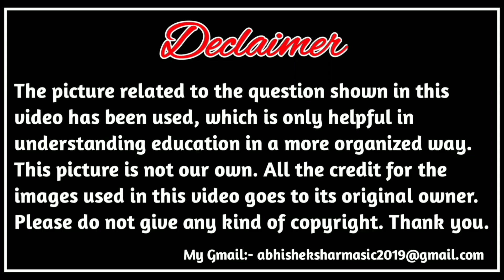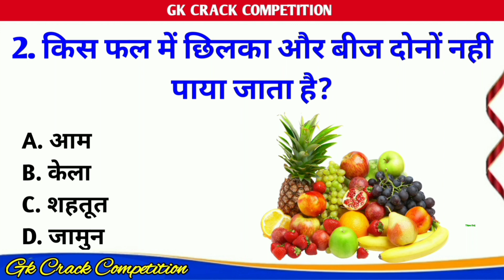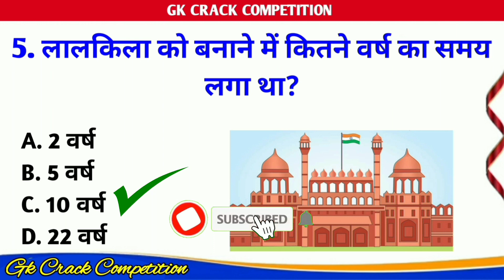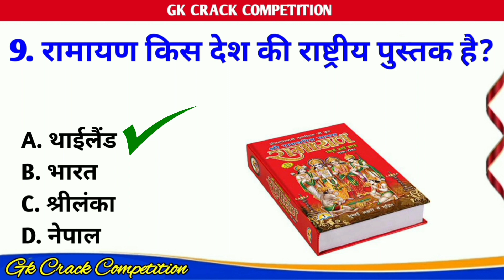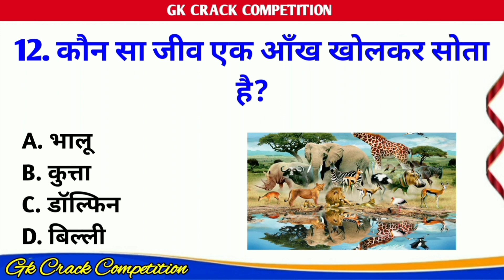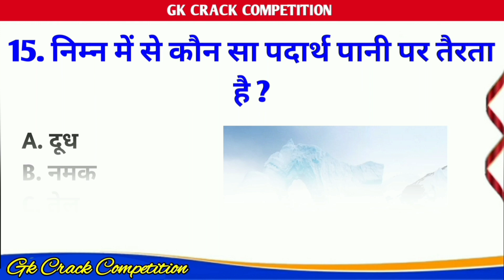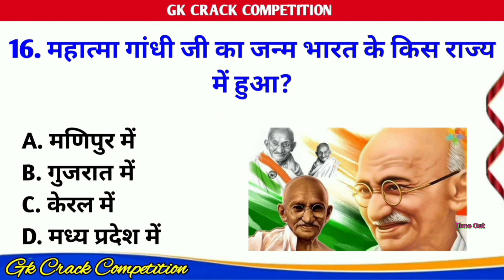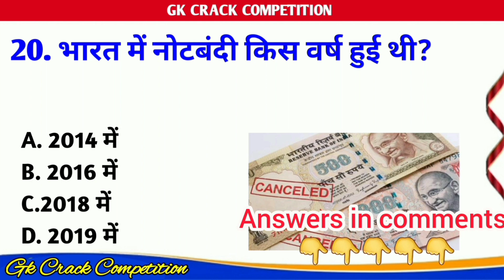GK Question || GK In Hindi || GK Question and Answer || GK Quiz || Gk Questions || part_61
Your Queries 👇👇
1. GK
2. General Knowledge
3. Important GK Questions and answer for
4. Competitive Exams
5. Quiz Test
6. Gk crack competition
7. Important gk
8. Quiz test
9. competitive quiz
10. competitive general knowledge
11. GK in Hindi
12. general knowledge quiz
13. quiz questions
14. general knowledge questions
15. gk quiz
16. general knowledge questions with answers
17. gk question in hindi
18. GK Question Answer
19. India GK
20. hindi gk
21. samanya gyan
22. gk questions
23. india gk in hindi
24. 2022 gk questions and answers
25. lucent gk
26. lucent gk
27. lucent gk in hindi video
28. lucent GK in hindi
29. lucent geography in hindi
30. lucent geography
31. geography gk question
32. geography gk in hindi
33. lucent 1000 question
34. lucent 1000 prashn
35. lucent gk ka nichod
36. lucent gk important question
37. lucent gk important question in hindi
38. lucent gk important topics
39. lucent ka nichod science
40. lucent for ssc cgl
41. lucent for ssc
42. lucent for railway
43. geography gk
44. lucent mcq
45. lucent mcq in hindi
46. lucent book gk
47. gk
48. gk questions and answers
49. gk question
50. general knowledge
51. br gk study
52. gk questions
53. g k
54. general knowledge question
55. g k questions and answers
56. gk ke question
57. question
58. general knowledge questions and answers
59. samanya gyan
60. g.k questions in hindi
61. gk question answer
62. sarkarinaukarigk​​​​​​​​​
63. gk ke sawal
64. knowledge
65. question answer
66. general knowledge questions
67. gk knowledge
68. जनरल नॉलेज
69. जीके
70. gk quiz
71. g.k
72. gk ka question
73. ips question and answer
74. gk
75. gk question
76. gk afroz
77. gk questions
78. gktoday
79.gk tricks
80. gk study adda
81. gk video
82. gk live
83. gk by kumar Gaurav sir
84. gk by khan sir
85. gk today current affairs
86. question
87. सामान्य ज्ञान
88. general knowledge ke question
89. gk knowledge
90. gk dijiye
91. general class
92. general knowledge ki video in hindi
93. general knowledge gk
94. general knowledge questions and answers
95. General knowledge video
96. General knowledge 2023
97. general knowledge for kids
98. general knowledge quiz
99. general knowledge ke question
100.
101. GK
102. gk question
103. gk questions and answers
104. general knowledge
105. g k
106. g k questions and answers
107. general knowledge questions and answers
108. gk question answer
109. g.k
110. question answer
111. question
112. जीके
113. gk
114. g.k questions in hindi
115. general knowledge questions
116. knowledge
117. general knowledge question
118. g. k
119. quiz
120. g k question
121. BR GK STUDY
122. Br Gk Study
123. BRGKSTUDY
124. gk gs
125. gk ke sawal
126. gk ka question
127. जीके क्वेश्चन
128. gk 2020
129. gk 2021
130. gk 2022
131. gk 2023
132. बीआर जीके स्टडी
133. g.k. question with answer
134. answer
135. lucent gk
136. GK 2021
137. GK 2022
138. GK 2023
139. g,k
140. जीके के सवाल
141. gk general knowledge
142. जनरल नॉलेज
143. gk knowledge
144. gk questions and answers 2022
145. gk questions and answers 2023
146. gk questions and answers in hindi
147. GK Police
148. GK IAS
149. GK IPS
150. g. k. question in hindi
151. janral nolej in hindi
152. Gk crack Competition 2023
153. BR GK STUDY 2022
154. BR GK STUDY 2023
155. tense
156. current affairs
157. g.k questions
158. gk today current affairs
159. जी के
160. GK
161. GK BR
162. Gk
163. gK
164. G K
165. Gk quiz
166. GK BR
167. gk​​​​​​​​​
168. G_K​​​​​​​​​
169. g_k​​​​​​​​​
170. G​​​​​​​​​.K
171. GK ki Video
172. Good sawal
173. सवाल आपके जवाब हमारे
174. GK ka सवाल
175. जीके.
176. GK.
177. BR
178. BR GK STUDY Lucent
179. GK Hindi Question
180. सवाल
181. question and answers
182. new gk question
183. new gk questions
184. hindi question
185. gk question gk question
186. answer
187. gk dijiye
188. general knowledge question answer
189. जीके जीके
190. g k 2022
191. g k 2023
192. gk gk gk
193. GK GK GK
194. जीके का क्वेश्चन
195. samanya gyan
196. GK number 1
197. GK Question
198. gk question
199. gK question
200. Gk GK gK जीके gk